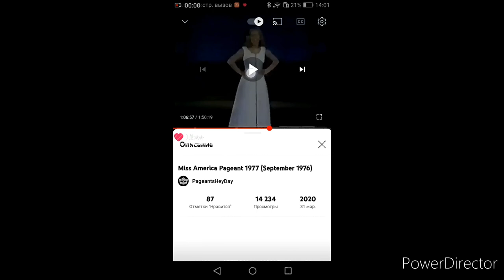Dorothy Benham vs Lencola Sullivan High Notes Live 2024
money note